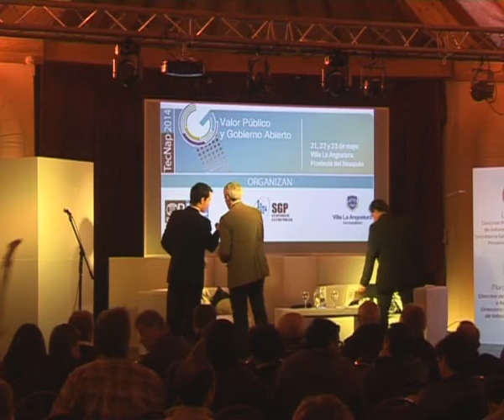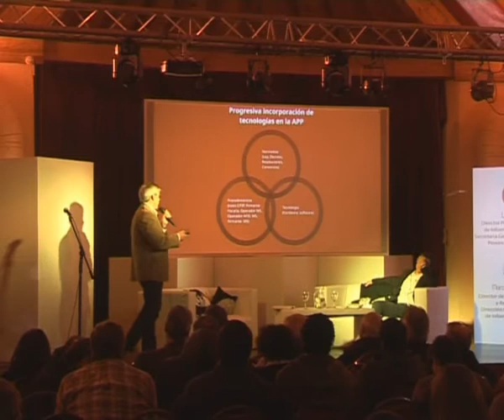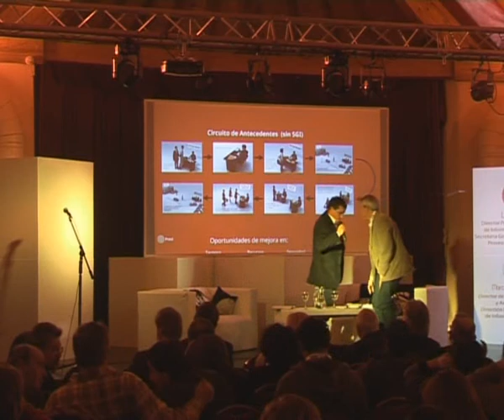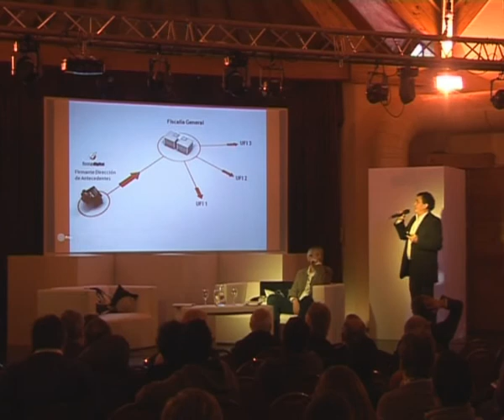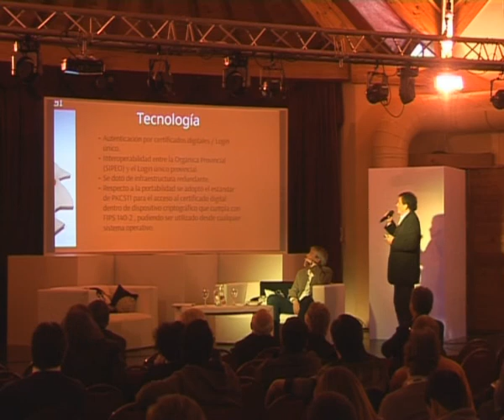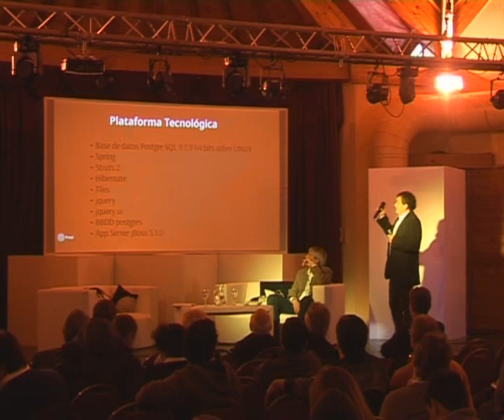Exposicion de Luis Papagni y Marcelo Hermigarate, en TecNap 2014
"El uso de la firma digital en busca de la eficiencia, transparencia y seguridad: SGI", Provincia de Buenos Aires, presentado en TecNap 2014 el 23 de mayo en Villa La Angostura, Provincia del Neuquen - Argentina.